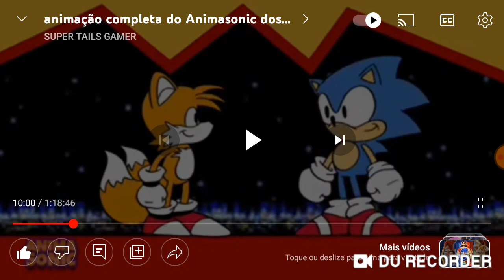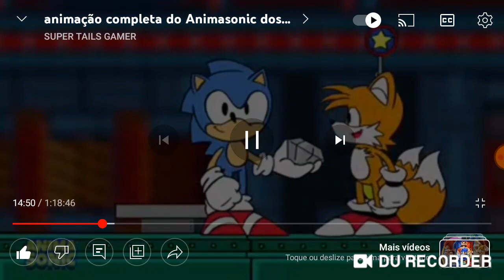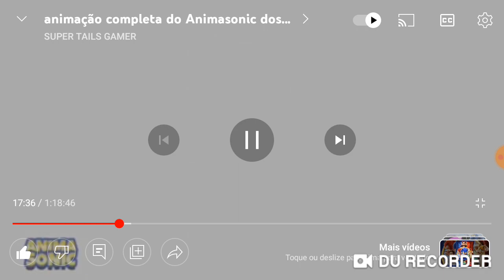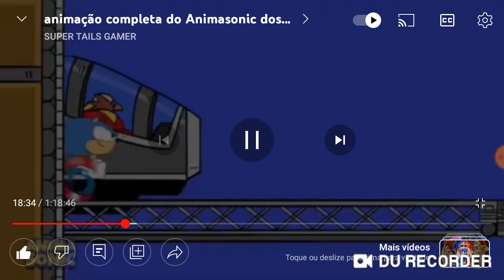react parte 5 animação do super tails gamer continuação